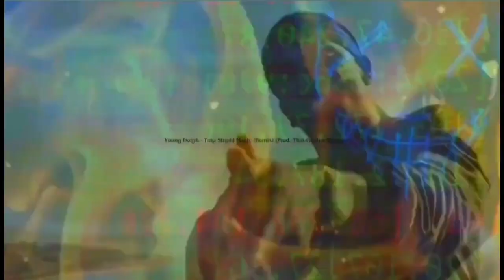Young Dolph - Gangsta (Remix) 2023.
Music Video
Prod. That-Genius-Beat

•💨💨 FT. youngdolph # 🐬🐬

This is credited to the original authors of Young Dolph - Gangster (Remix) 2023 and any other parties involved and is licensed under the Creative_commons Commonwealth of the original authors of this song.